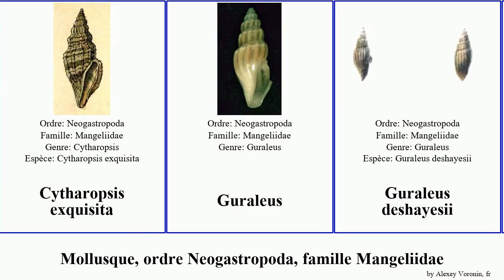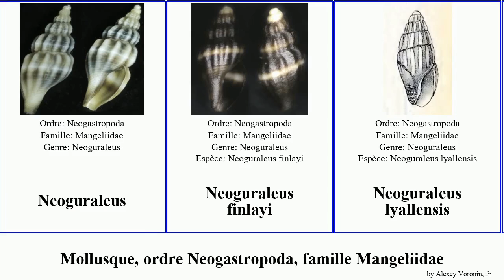Mollusque, ordre Neogastropoda, famille Mangeliidae guraleus neoguraleus australis mollusca aeneus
mollusque ordre Neogastropoda, famille Mangeliidae.
mollusca of Order Neogastropoda Family Mangeliidae, language: fr.

Antiguraleus aeneus
Antiguraleus infandus
Antiguraleus murrheus
Belidaphne hypoglypta
Cytharopsis exquisita
Guraleus
Guraleus deshayesii
Guraleus flavescens
Guraleus lallemantianus
Guraleus tabatensis
Guraleus alucinans
Guraleus amplexus
Guraleus australis
Guraleus brazieri
Guraleus cuspis
Guraleus himerodes
Guraleus incrusta
Guraleus ornatus
Guraleus savuensis
Neoguraleus
Neoguraleus finlayi
Neoguraleus lyallensis
Neoguraleus protensus
Neoguraleus sinclairi
Paraguraleus
Pseudorhaphitoma transitans